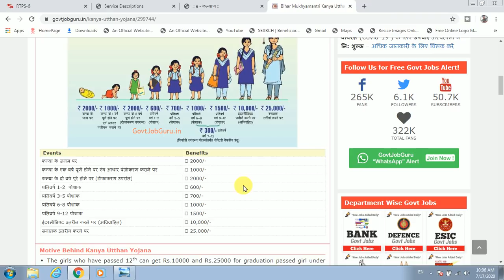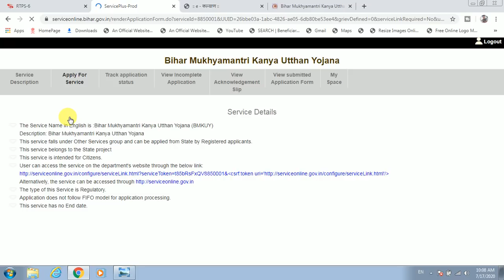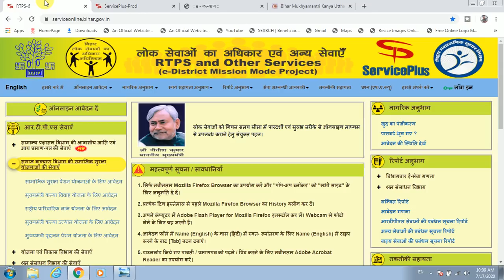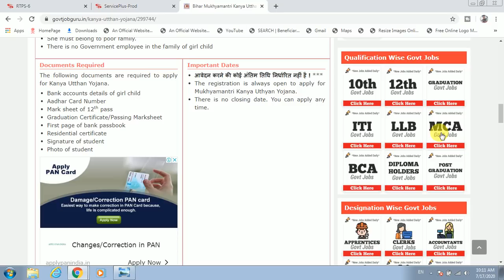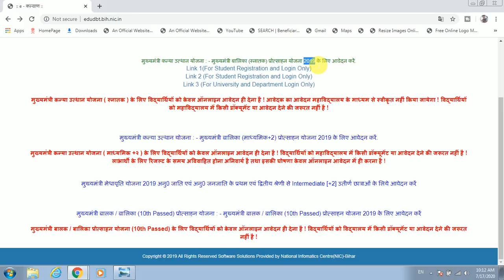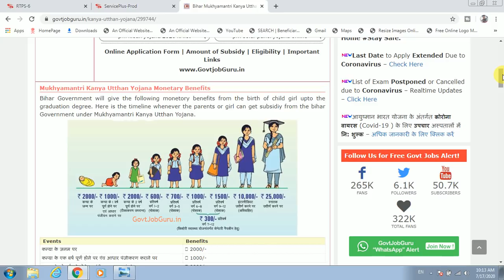मुख्यमंत्री कन्या उत्थान योजना| सरकार देगी 54000 तक लाभ ऐसे मिलेगा|ऐसे करे आवेदन|Rishikesh kumar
Namskar dosto mera nam hai rishi aur mai apne es channel me technology aur CSC se juri nayi update aur kai sari chijo ke bare me jankari deta hoon .
es channel me aap ko kisi bhi chij ko online kis trah kiya jata hai wo batata hoon wo bhi puri step by step to agar aap ye sabhi jana chahte hai to aap hamre is channel ko subscribe kar le sath hi bell icon ko bhi click kar de jis se ki agar mai koi video upload karun to aap ko sab se pahle notification mil sake aur aap us jankari ko le sake.
Aap mujhe instagram pe follow jarrur kare
Keep loving and keep supporting,